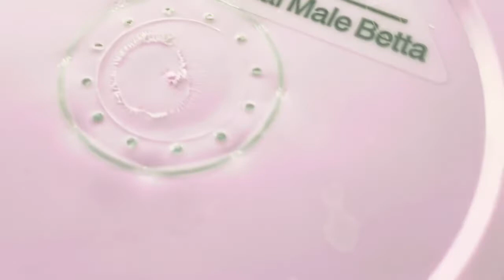ROAD-TRIP | MARIA GUERRERO